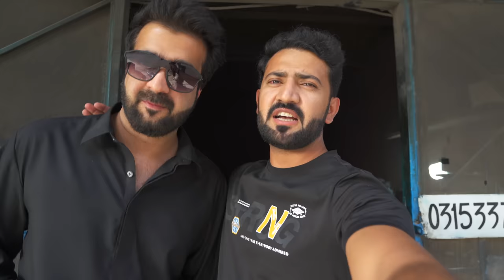Full Sheep Stuffed With Rice Famous Balochi Food Khadi Kabab, Mutton Sajji in Quetta Balochistan PAK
We Tried Famous Balochi Food Full Goat Khadi Kabab, Mutton Sajji in Quetta Balochistan province of Pakistan this dish is one of the very famous dishes of Pakistan it is full goat made in khadi kabab style the making process of this full mutton sheep is like mandi in arab countries it was full with stuffed rice in belly of the sheep the overall experience